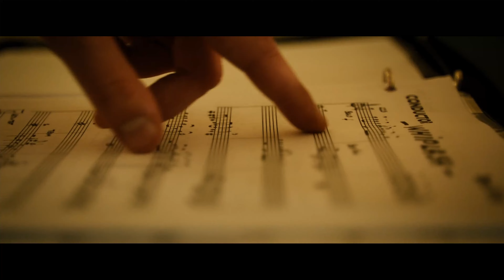The Sounds of Whiplash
"The key is to just relax."

Something a bit different. A fan trailer for WHIPLASH, in the style of the trailer for A SERIOUS MAN.